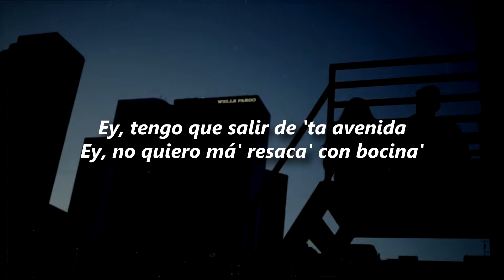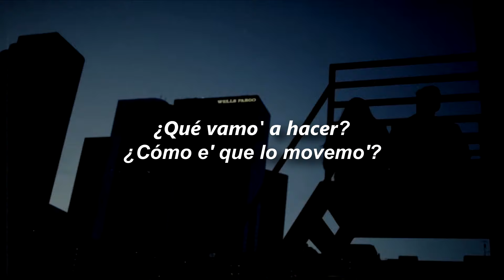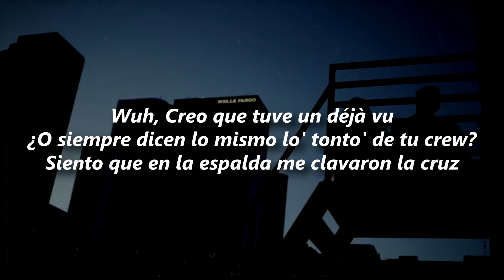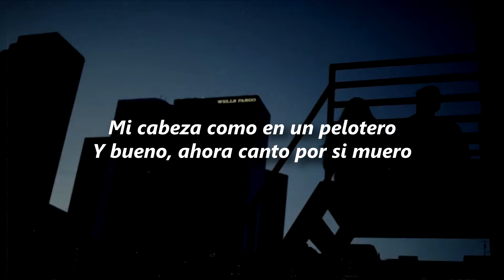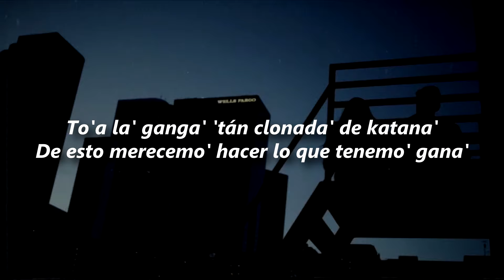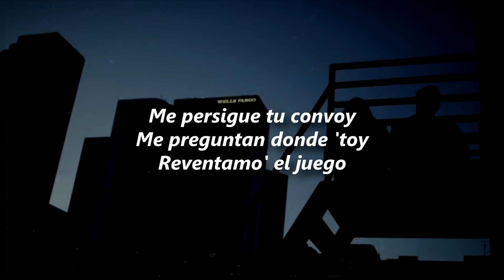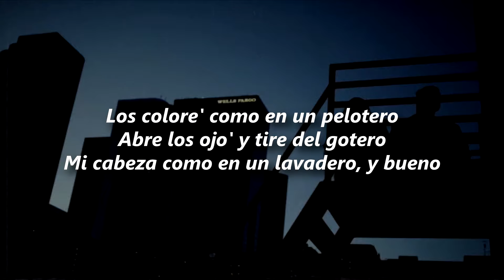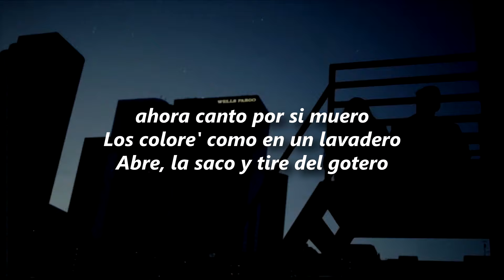WOS - CONVOY JARANA 🔥| LETRA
🎶Artistas:
📸Produccion, EVLAY:
Mezcla - Nico Cotton:
Mastering - Javier Fracchia: